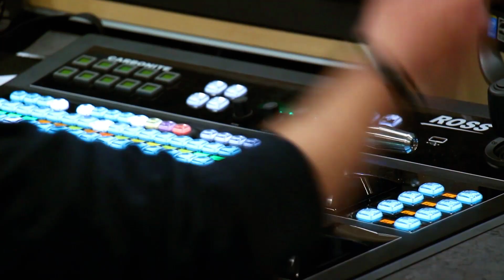New from ADVENTUROUS IDEAS!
When your announcer is too excited about announcing your upcoming projects!

The projects are real, but this trailer is just a little bit of April Fool's Day fun for you to help introduce new Adventurous Ideas audio drama releases "Dark Park: Dark Arcade", "Heroes of Extinction", and "Extinguished Worlds".

"All great stories begin with Adventurous Ideas™"